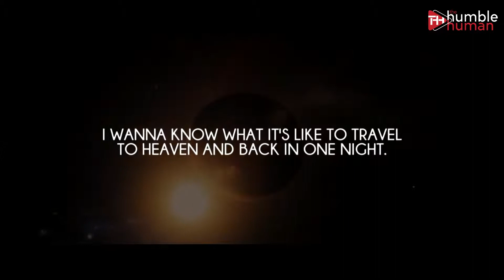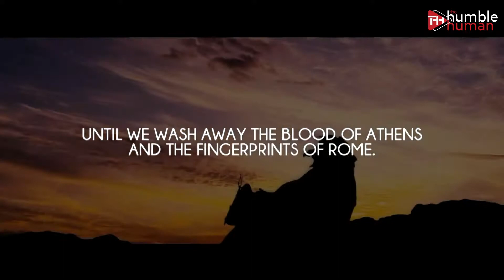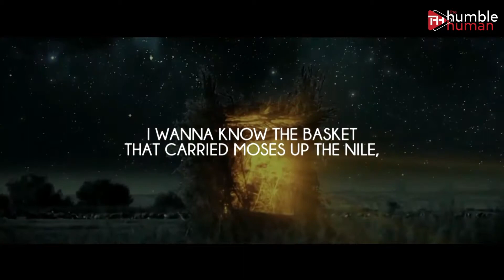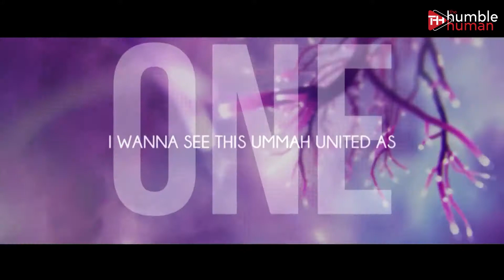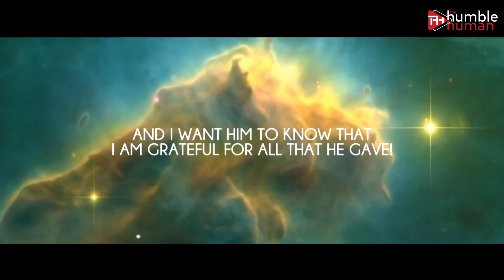I Wanna Know My Creator | Ibrahim Jaaber | Powerful Poem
Poem By: Ibrahim Muhammad Heshaam Jaaber
Scripture Hopes.

Please note:

All the videos we upload here are based on the assumption that Islamic knowledge is supposed to be shared, but if anyone wants to exercise any copyrights please message me, and I will remove those videos.